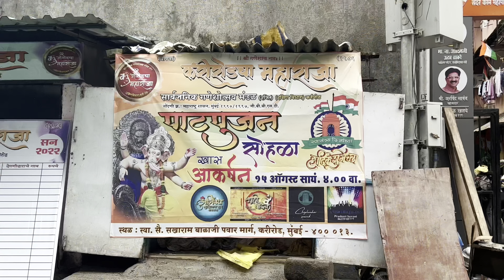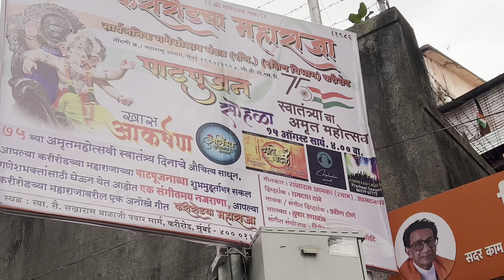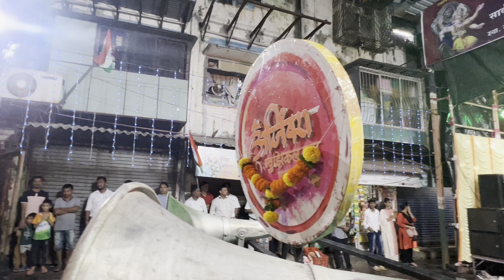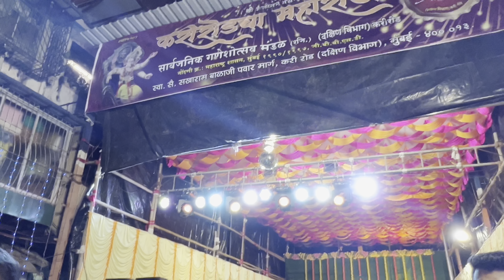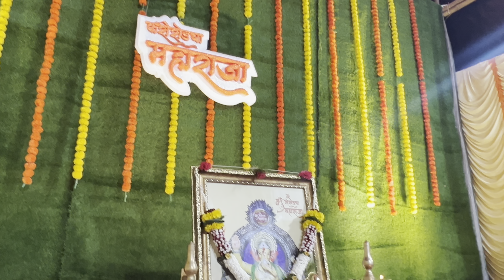94th VLOG😻| पाटपुजन abhi baki hai🤩 @curreyroadchamaharaja5098 | AmanDahigaonkar | curry road vlog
Currey road cha maharaja paatpoojan shohla 2022🥁

Special thanks 👏🏻😻
Ajinkya musical group & all my musicians brothers